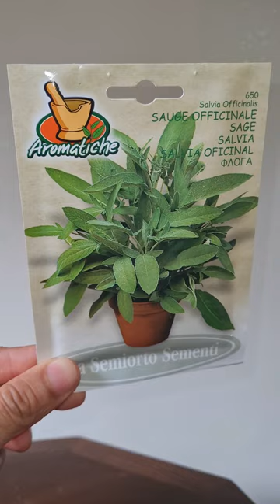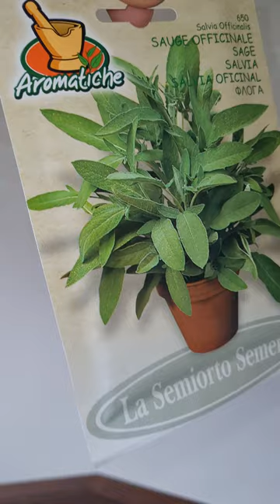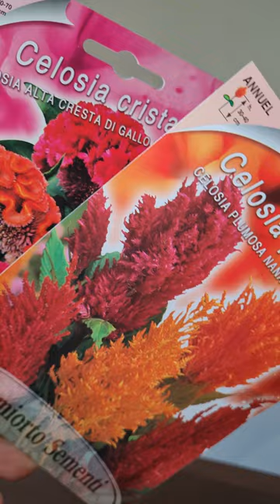اسهل 10 نباتات منزلية سهلة و لا تحتاج عناية للمبتدئين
هناك العديد من النباتات المنزلية التي لا تحتاج للشمس. طريقة التخلص من النمل و كيفية زراعة الجوز, النبتة الخجولة,  نبتة الميرامية, البامبو او عصا موسى, الصبار و الصباريات, النباتات المقزمة بونساي.